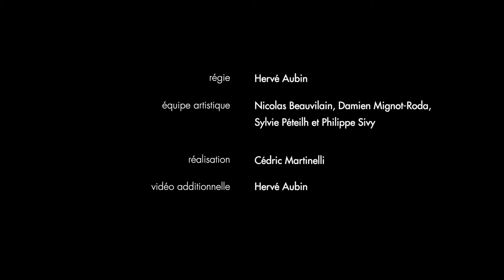SÉQUENCE EN PAROLES — SAISON 2 — ÉPISODE 3 — LA BALEINE CARGO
Interview de Françoise Guillaumond et Carine Kermin de la Cie La baleine-cargo dans le cadre de leur résidence au CCN de La Rochelle du 1er au 5 février 2021.
Réalisation : Cédric Martinelli

Production : CCN de La Rochelle / Cie Accrorap, Direction Kader Attou
Toute utilisation, même partielle de cette vidéo doit faire l’objet d’une demande expresse au CCN de La Rochelle